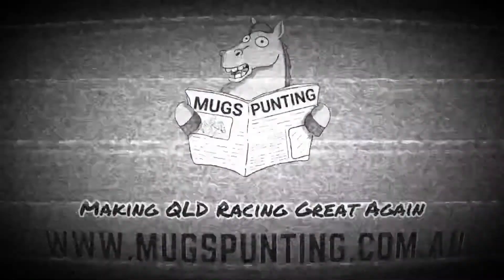QLD GUINEAS PREVIEW SHOW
As it HOTS up here in the Sunshine State we get some absolute A+ Racing to preview…

The Mugs bring you their best bets from the belter 9 race Eagle Farm card, the Group 1 SA Oaks as well as vibe the returns of some very big guns of QLD Racing..

P.S we found Bean, fortitude valley lockdown